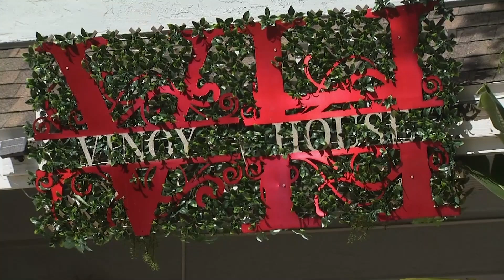Abigail Mitsven Reporter Reel (In Progress) Fall 2023